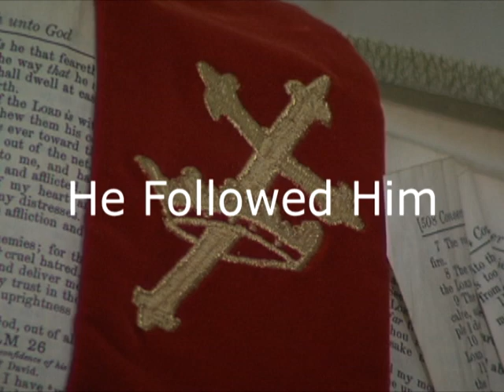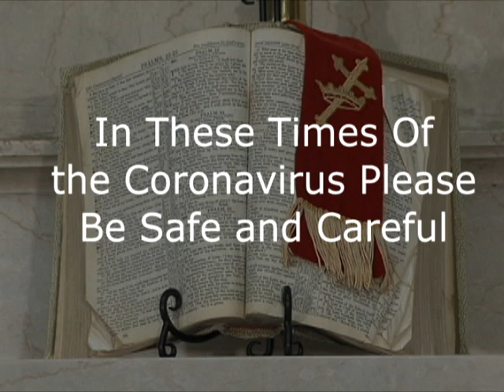Sunday Service May, 24 2020 St Paul Baptist Church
Sunday Service May, 24 2020 St Paul Baptist Church 3101 The Alameda Baltimore, Md. 21218